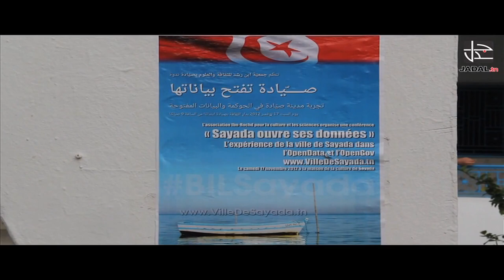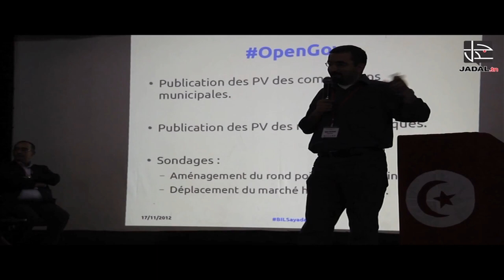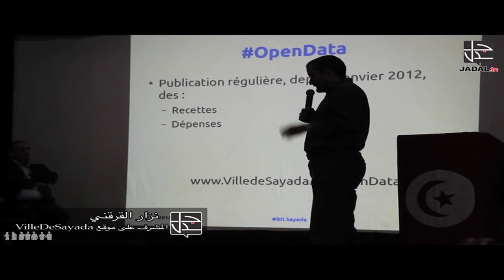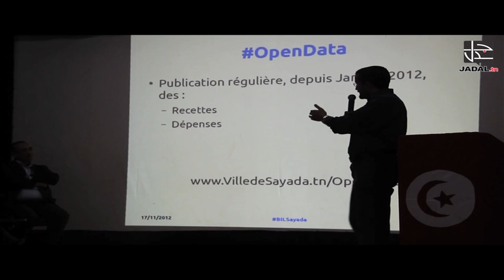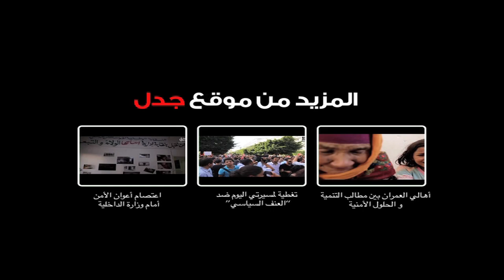صيادة تفتح أبوابها Full HD